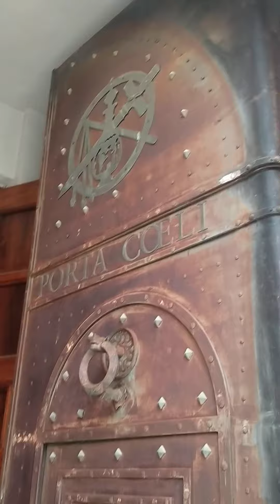Iglesia de Massalavés. Ribera Alta del Xúquer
vista en el día de la Festa major en Honor al Santíssim Crist de Massalavés..